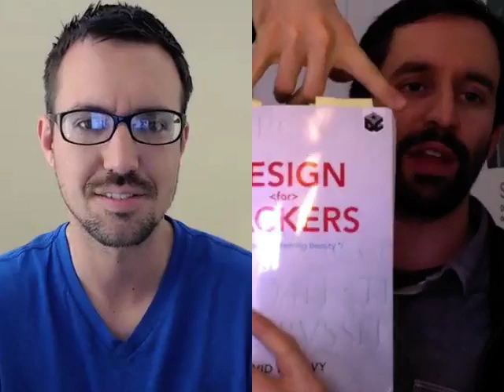Learn How to Reverse-Engineer Beauty with David Kadavy's Design for Hackers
Building a strong brand identity is key to the success of any business. In this video, David Kadavy shares his expertise on how to create a memorable brand through design. From choosing the right colors to creating a consistent visual language, David covers all the essential elements of branding. Learn how to make your brand stand out and leave a lasting impression on your customers. Whether you're a small business owner or a marketer, this video is a must-watch. So sit back, relax, and get ready to learn the secrets to a strong brand identity with David Kadavy.

David Kadavy is author of Design for Hackers: Reverse-Engineering Beauty. Prior to writing Design for Hackers, David founded the Design departments at two Silicon Valley startups, and freelanced for clients such as oDesk, PBworks, and UserVoice.